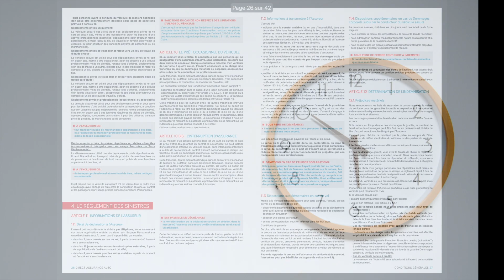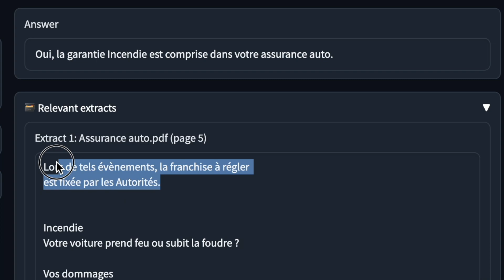LLM et l'assurance : Comment automatiser les tâches répétitives et augmenter la productivité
Cas d'uage:
un client interagit avec son assureur pour obtenir des informations sur son contrat d'assurance automobile